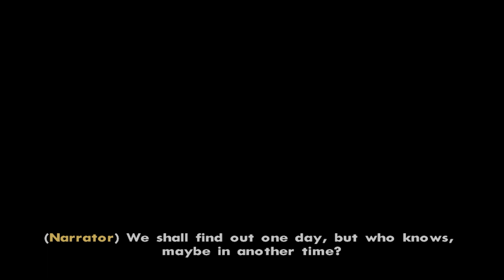[MOTW #205] UP AND HIGH - DYOM WALKTROUGH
Grand Theft Auto: San Andreas - DYOM
Walkthrough | 1080p - 60FPS | NO COMMENTARY
Mission name : "Up And High"
Author : Mr.M
MOTW #205